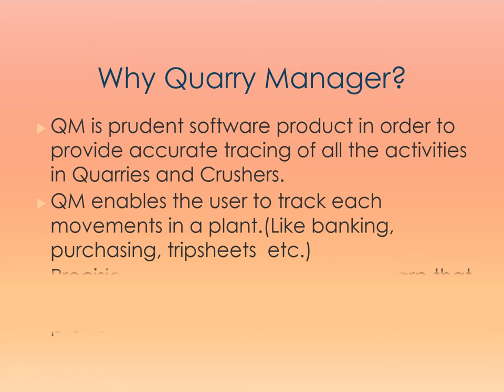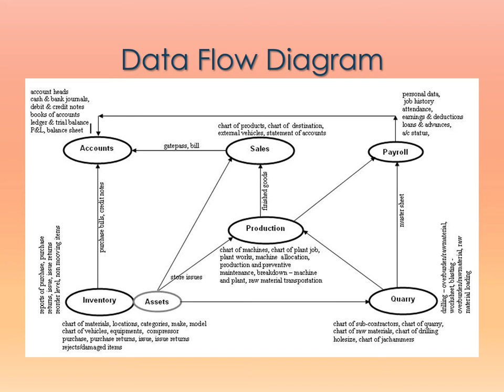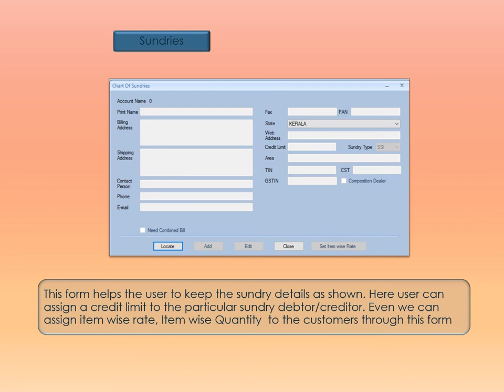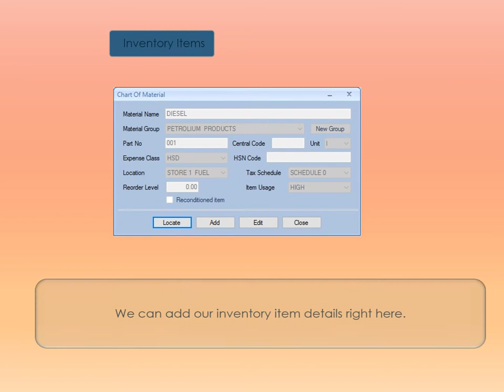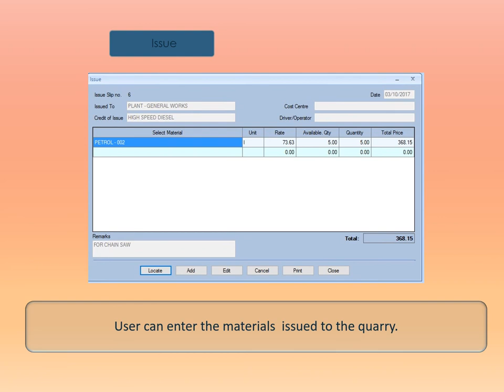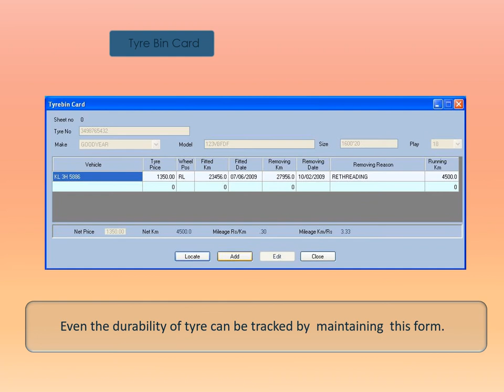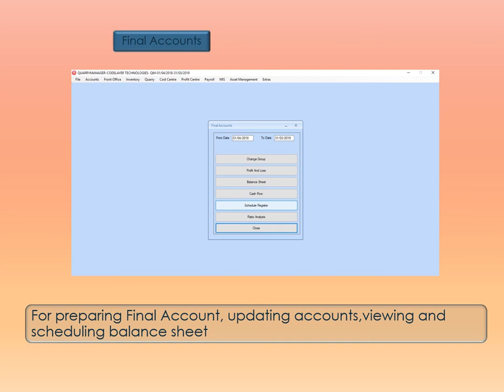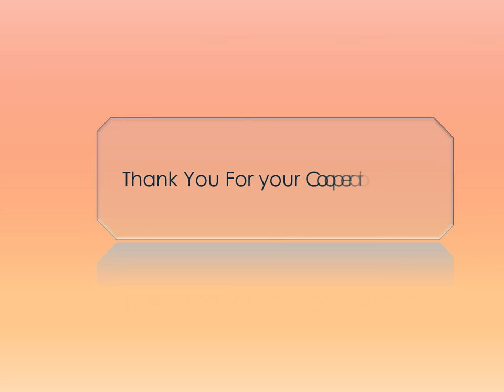Quarry Manager Software ( A Complete Management System for Quarry and Crusher Industry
Codelayer Technologies are leaders in providing software solution for Quarry and Crusher units since 2001 with a strong base of 250+ clients all over India.

Quarry Manager is a powerful and highly reliable tool developed to handle the day to day activities of Quarry and Crusher Units.

Modules in Quarry Manager Software

1.  Accounts
2. Sales
3. Inventory
4. Quarry
5. Plant
6. Profit Centre
7. Payroll